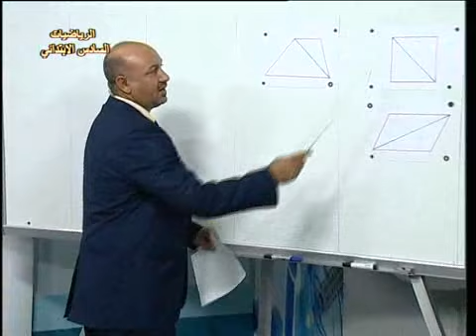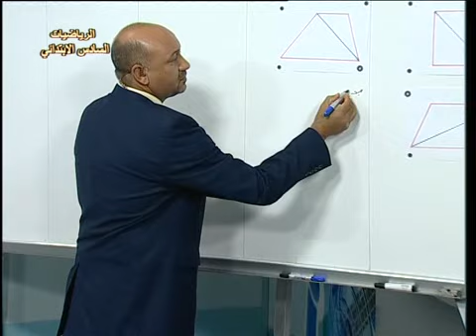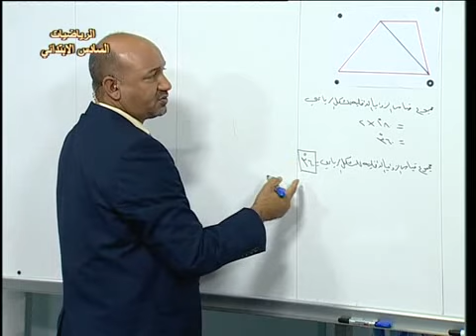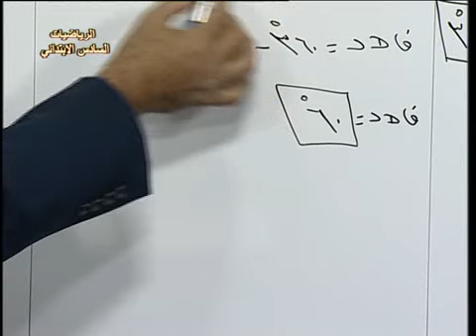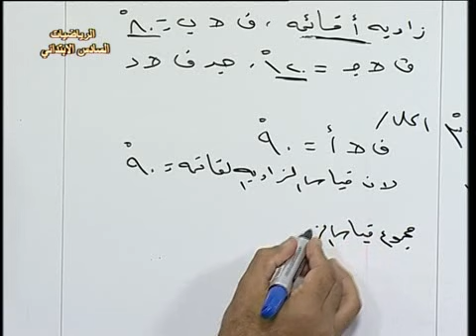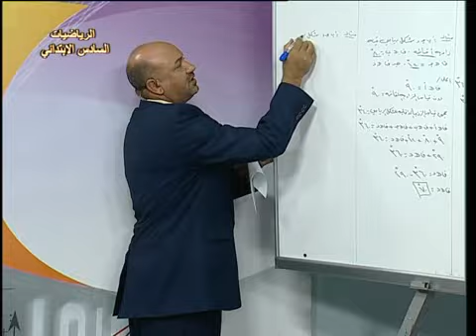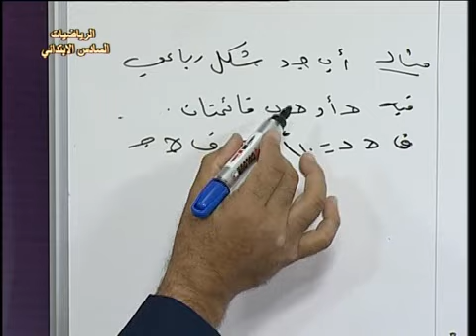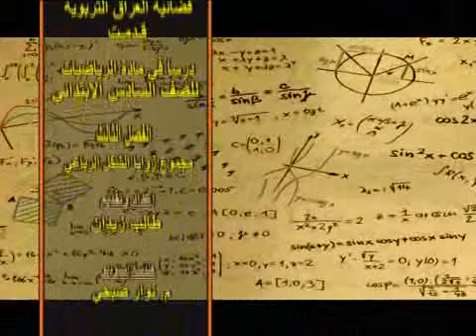10 رياضيات سادس ابتدائي ف3 مجموع زوايا الشكل الرباعي